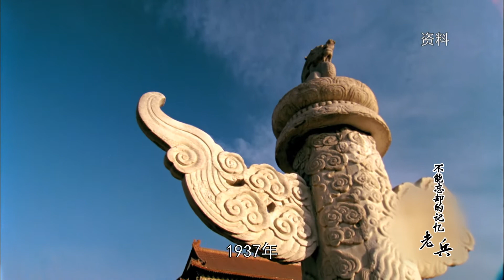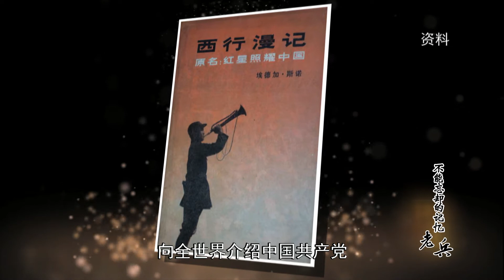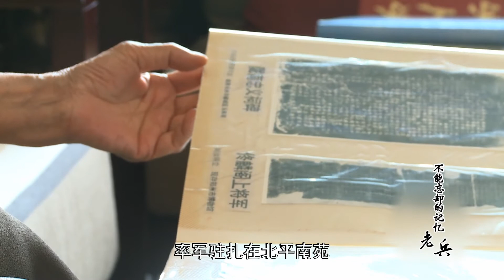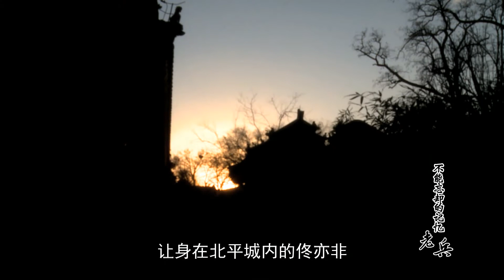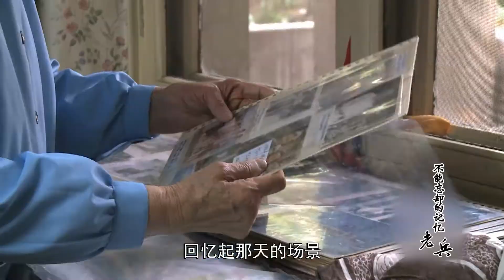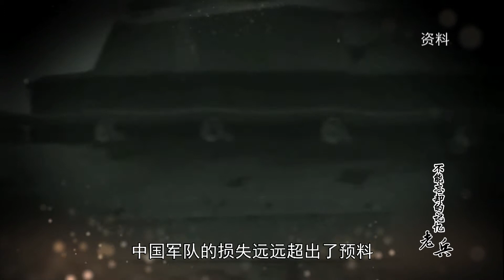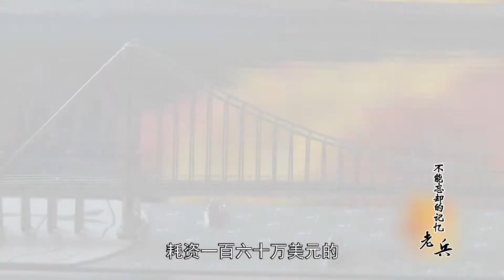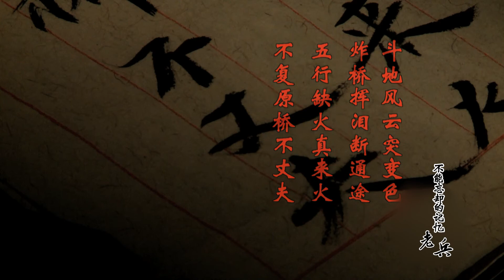抗战群像1937